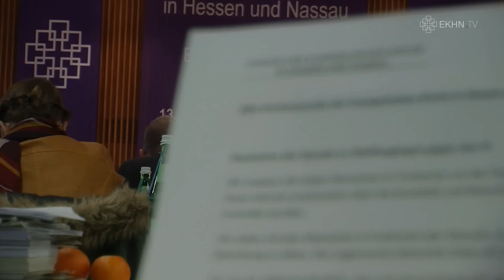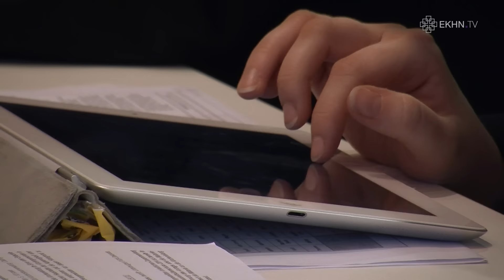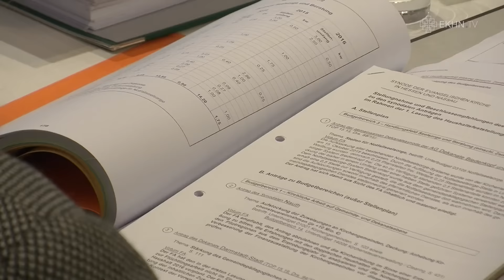EKHN Herbstsynode 2015 ist zu Ende gegangen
Die Herbstsynode der EKHN ist zu Ende gegangen. Neben der Wiederwahl von Kirchenpräsident Volker Jung stand auch der Haushalt von 2016 auf der Agenda. Knapp 21 Millionen Euro will die EKHN für die Flüchtlingshilfe ausgeben.